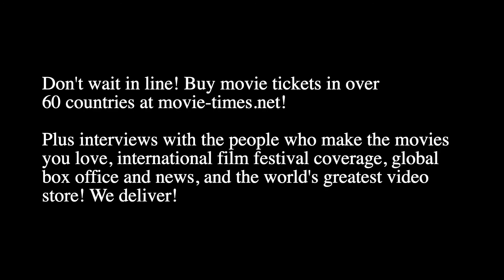Kari Skogland: THE FALCON AND THE WINTER SOLDIER